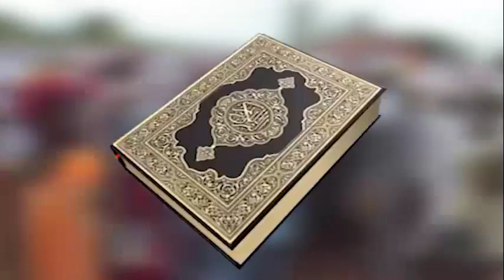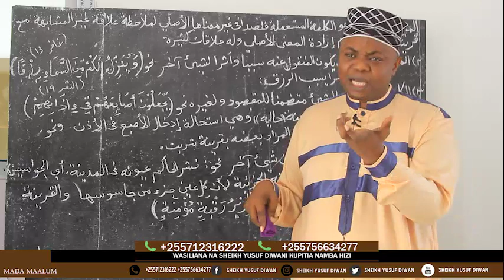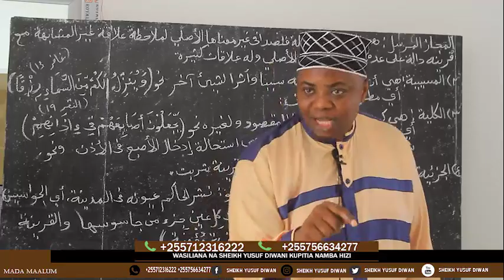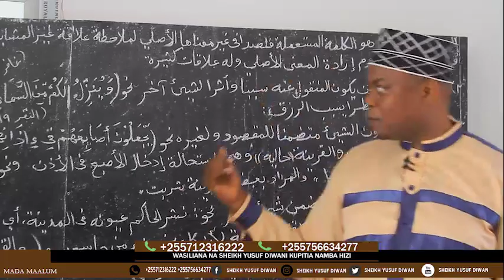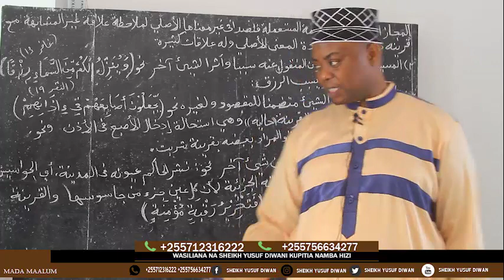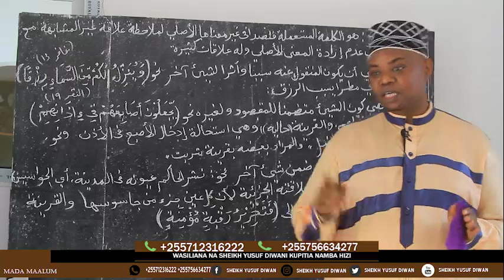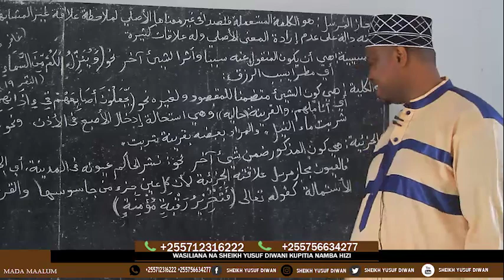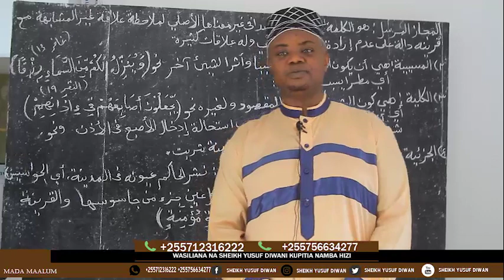TUJIFUNZE ELIM YA BALAGHA (علم البلاغة) KABLA HUJATOA HUKUM ZAKO ZA UGOKO